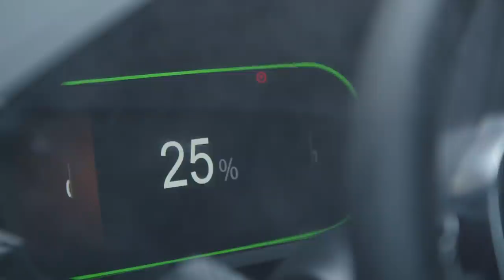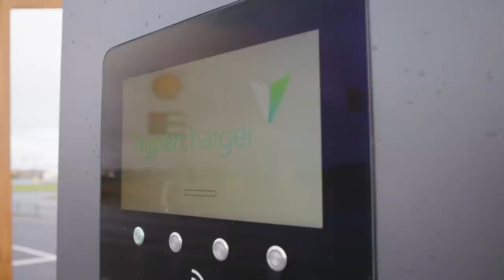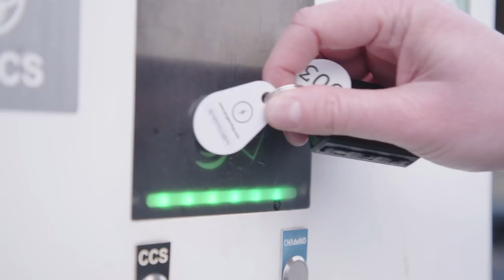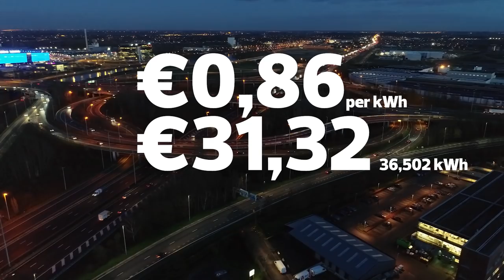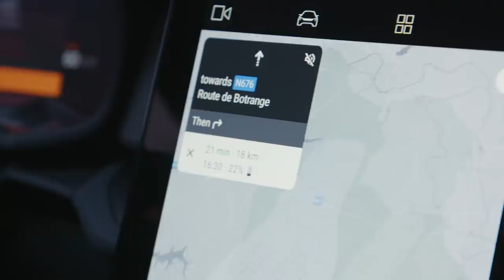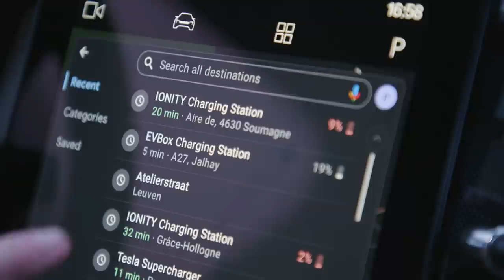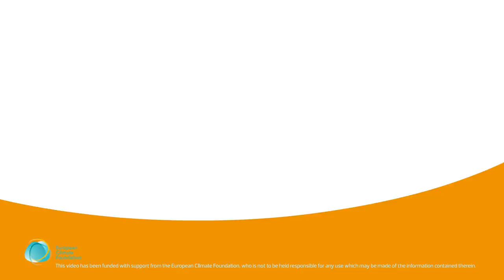Dwars door België met een elektrische auto?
Elektrisch rijden is de toekomst, daar lijkt zo stilaan iedereen het over eens. Maar om lange afstanden te overbruggen, staat de infrastructuur nog niet op punt. Dat ondervond onze reporter.

Rijden op elektriciteit vraagt een aanpassing van je gedrag als consument. Het rijbereik van een batterij komt niet overeen met de afstand die je met een volle tank kunt overbruggen, en er staat niet op elke straathoek een (snelle) laadpaal, zoals er overal tankstations zijn.

Van de ene kant van België naar de andere kant rijden met een elektrische Polestar 2, het lijkt dus een hachelijke onderneming.